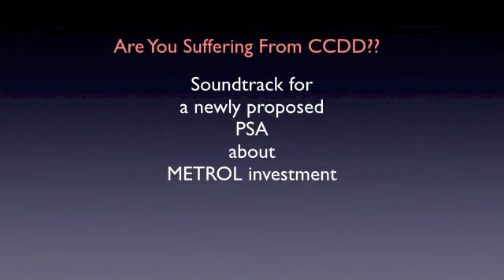Are You Suffering From CCDD ??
This is a work-in-progress soundtrack for a proposed PSA that's intended to attract investors for seed money funding for METROL technology.  The cheesy music at the very beginning is just a sample of the type of music that would be in the background for the entire piece.